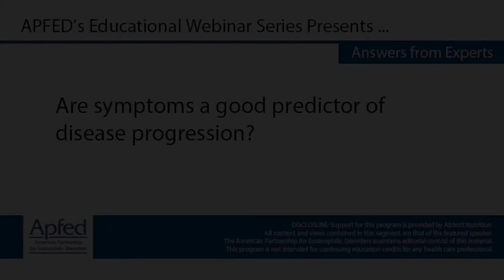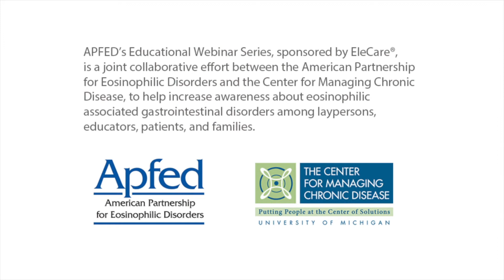Are symptoms a good predictor of disease progression?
John E. Pandolfino, MD
Chief, Division of Gastroenterology